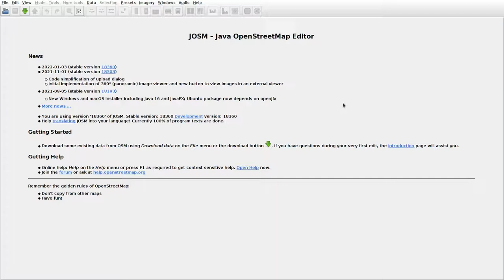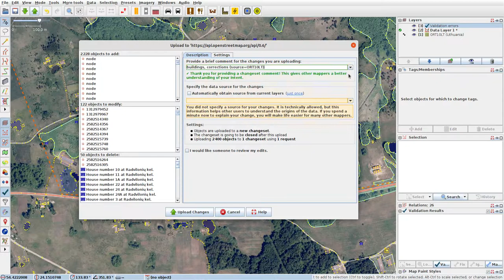JOSMrec0973 2022 01 06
Lithuania. Lelionys, Karkliniškės, Takniškiai. Tracing buildings (mainly) in JOSM for openstreetmap.